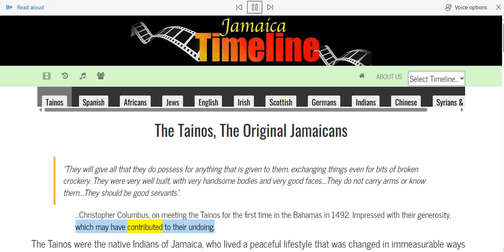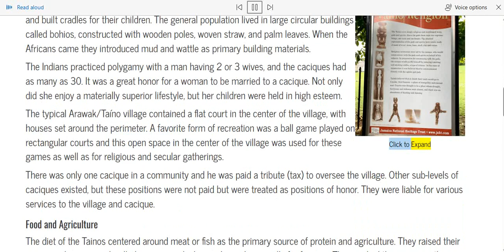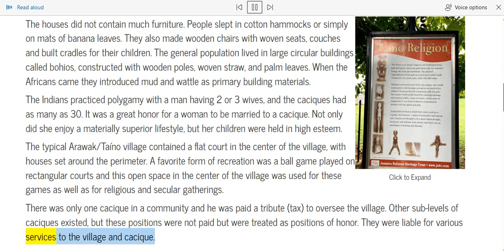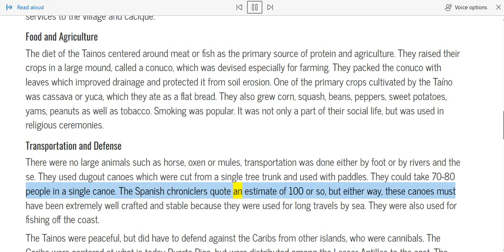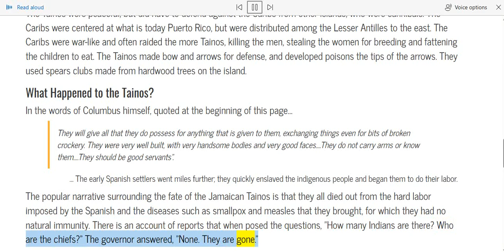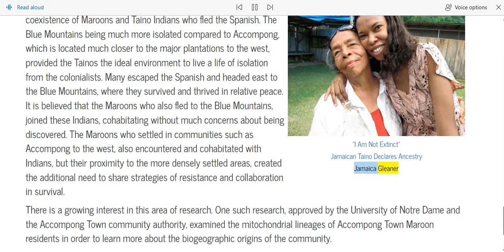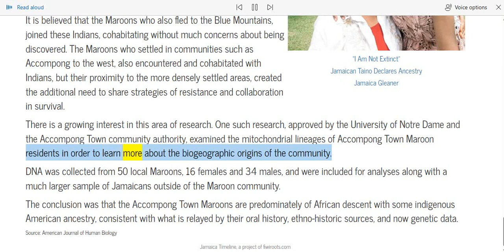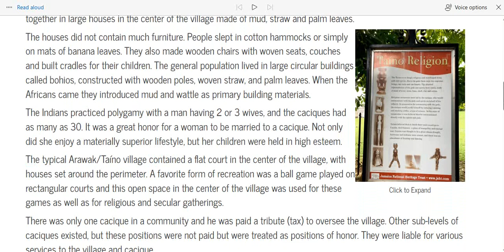🟢 The Tanios, The Original Jamaicans?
🟢 The usurpation of the Ahuuakh West Indians "black people" by East Indians "mixed foreign peoples" now called Tainos. ... Fooling the black Jamaicans.

2. Our information is intended to enlighten, and is not to be construed, as legal advice.
3. Viewers & listeners should check or qualify every fact and legal citation for yourselves to form their own opinions and/or conclusions.
4. The viewers & listeners should get the assistance of a lawful counsel, if you think you need it.